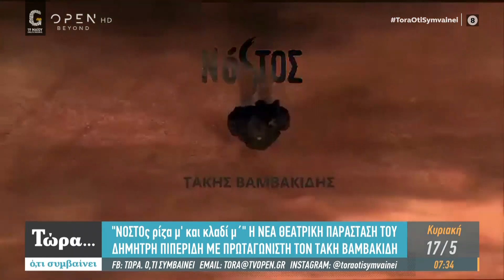Ο Τάκης Βαμβακίδης για την γενοκτονία των Ποντίων - Τώρα ό,τι συμβαίνει 17/5/2020 | OPEN TV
Ο γνωστός ηθοποιός, Τάκης Βαμβακίδης που πρωταγωνιστεί στο Κόκκινο Ποτάμι, μίλησε με αφορμή την 101η επέτειο στη μνήμη της γενοκτονίας των Ποντίων, για το ειδεχθές έγκλημα αλλά και για τη νέα θεατρική παράσταση, NOSTOΣ ρίζα μ’ και κλαδί μ’,  του Δημήτρη Πιπερίδη στην οποία πρωταγωνιστεί.